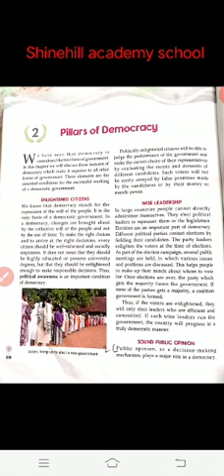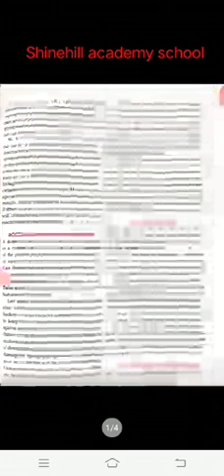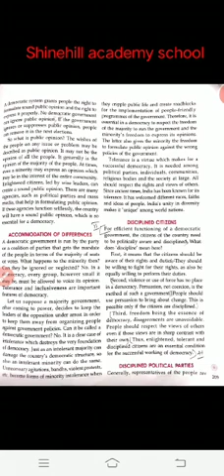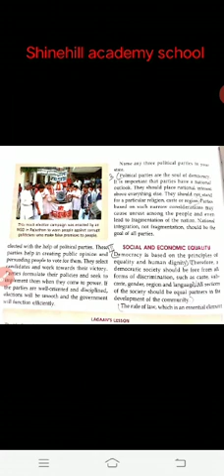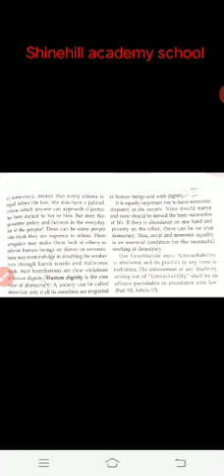VII Social science